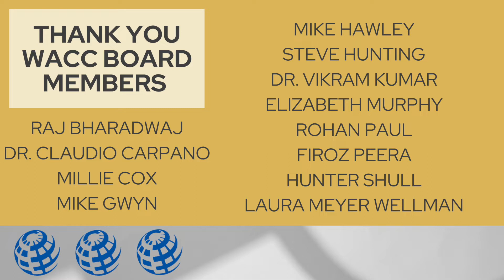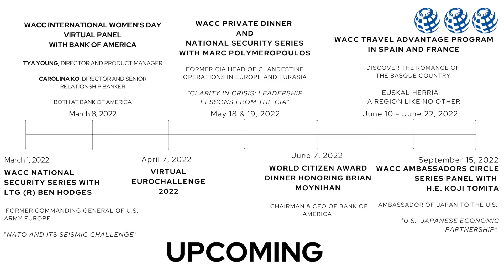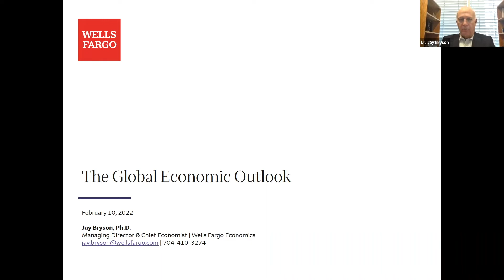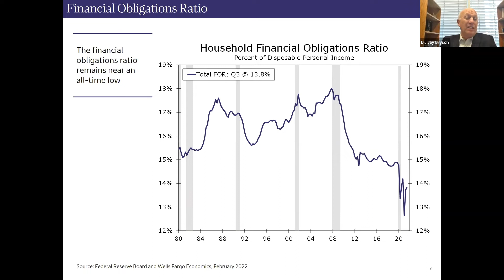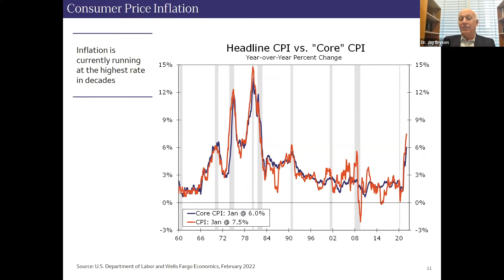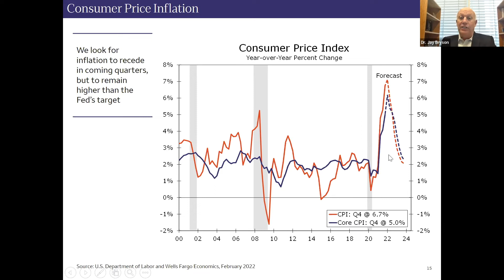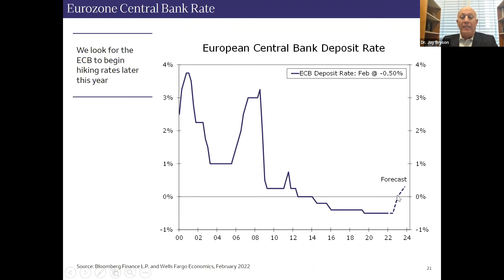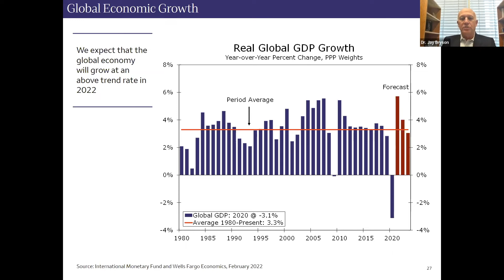"Global Economic Outlook 2022" with Dr. Jay Bryson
Dr. Jay Bryson, the Managing Director and Chief Economist for Wells Fargo’s Corporate and Investment Bank, shared his expert insight into the global economic outlook for 2022 referencing domestic and major economies worldwide while addressing challenges stemming from the pandemic.